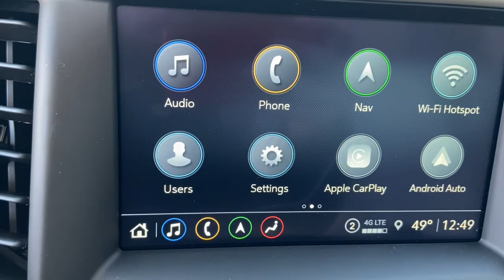2021 GMC Acadia West Plains MO, Mt Home AR, Willow Springs MO, Nixa MO, Mountain Grove MO 21104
Satin Steel Metallic  2021 GMC Acadia available in West Plains Missouri at Taylor Grubaugh Chevrolet Buick GMC. Servicing the Mt Home AR, Willow Springs MO, Nixa MO, Mountain Grove MO area.

Dual SkyScape 2-Panel Power Sunroof, Trailering Package, (0 P) Satin Steel Metallic, Front License Plate Bracket, 3.6 liter V6 DOHC engine, 310 hp horsepower, 4 Doors, 4-wheel ABS brakes, 8-way power adjustable drivers seat, Air conditioning with dual zone climate control, All-wheel drive, Audio controls on steering wheel, Automatic Transmission, Bluetooth, Clock - In-radio display, Compass, Driver memory seats, External temperature display, Front fog/driving lights, Fuel economy EPA highway (mpg): 26 and EPA city (mpg): 19, Head airbags - Curtain 1st2nd and 3rd row, Head-up display, Heated drivers seat, Heated passenger seat, Heated steering wheel, integrated navigation system - With voice activation, Leather seats, Memory settings for 2 drivers, Multi-function remote - Cargo accessremote engine start, Passenger Airbag, Power Activated Trunk/Hatch - Power liftgate, Power heated mirrors, Power windows with 2 one-touch, Rear air conditioning - With separate controls, Rear spoiler - Lip, Remote power door locks, Tachometer, Tilt and telescopic steering wheel, Traction control - ABS and driveline, Trip computer, Universal remote transmitter